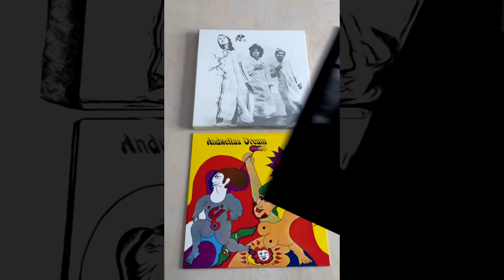Andwella: To Dream Unboxing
Hold on to your mind! Led by Belfast-born phenom David Lewis, Andwella made three LPs circa 1970 for London’s Reflection label, redolent with Cream-y rock workouts, soaring post-Sgt. Pepper psych experimentation, and earthbound laments The Band might’ve dreamt up at Big Pink. Barely heard back then, they now conjure a popular rock fantasia to challenge the most expertly composed and orchestrated songs of the era. This deluxe set includes meticulous reproductions of the band’s 3-LP discography, plus an ephemera-packed booklet detailing Lewis’s brief moment as a downbeat songwriting visionary at the height of his powers.